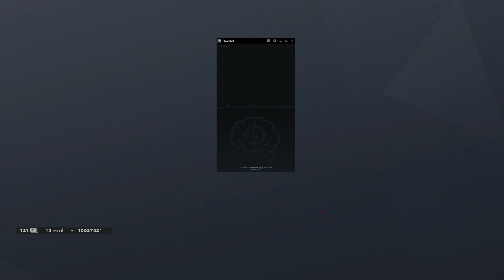That blitz got a little too greedy - Copper gameplay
Looking for flick like Beaulo? Pengu's gold callouts? Insane 10s ace ? Pro league crazy strats?

Look no further ! You are not gonna find them here ... Just a bunch of noobs struggling getting out of copper V.